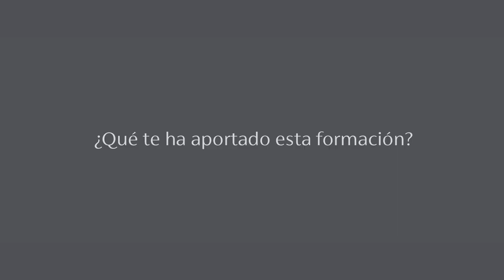Programa de desarrollo de liderazgo directivo 2022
Queremos que los líderes de nuestra compañía se reconozcan aquí, con el propósito y los valores que definimos entre todos, y que marcan nuestra manera de hacer, de trabajar y sobre todo de liderar equipos.
Por ello, y con el fin de que nuestros directores y subdirectores de las distintas áreas de Bahia Principe Hotels & Resorts se reconozcan en estos valores, a través del departamento de recursos humanos y de la mano de Raúl Castro, formador con más de 25 años de experiencia directiva, han trabajado en el estilo de Liderazgo a través de la metodología learning by doing.